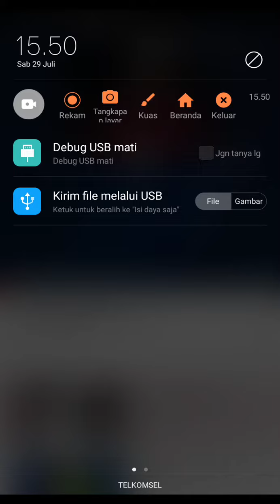bahahahahaha XD XD XD XD XD XD XD XD XD XD XD XD XD XD XD XD